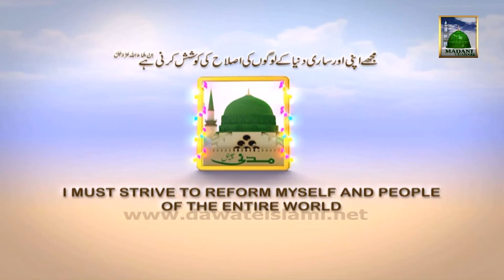Madani Muzakrey Ki Madani Mehak - Mehangai Kam Kesey Ho